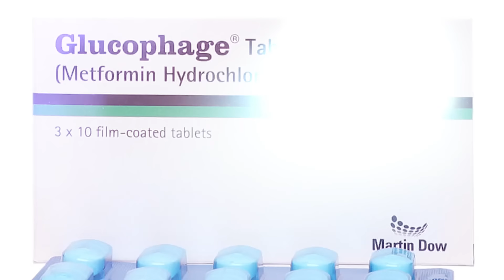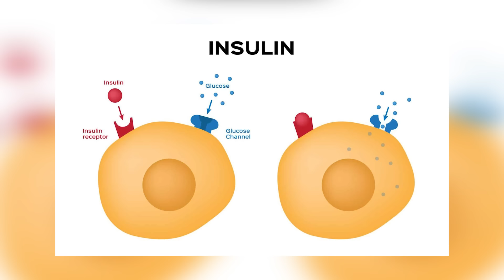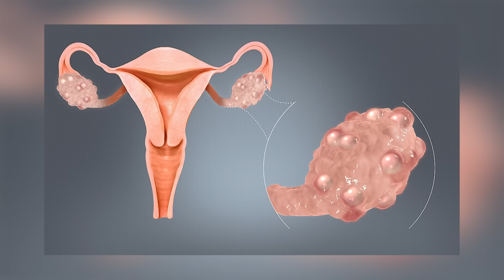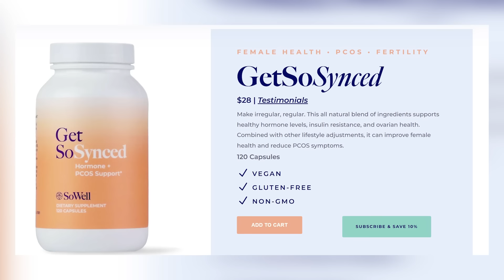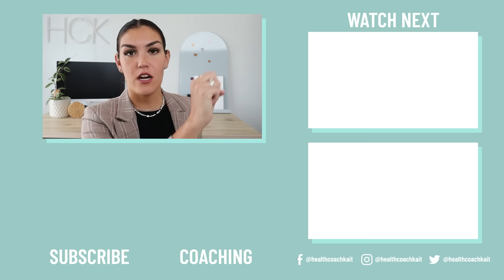The Best Alternatives to Metformin/Glucophage (Fewer Side Effects!)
Metformin (Glucophage) can help with insulin resistance and weight loss but they come with a lot of side effects... Here are the best natural alternatives that have been shown to be as effective but without the diarrhoea, nausea and fatigue that come with metformin. 𝗖𝗟𝗜𝗖𝗞 𝗧𝗢 𝗥𝗘𝗔𝗗 𝗠𝗢𝗥𝗘 ↓

𝘾𝙊𝘼𝘾𝙃𝙄𝙉𝙂
Insulin Resistance Masterclass + Meal Plan

𝙆𝘼𝙄𝙏 𝙍𝙀𝘾𝙊𝙈𝙈𝙀𝙉𝘿𝙎

0:00 Intro
2:12 How metformin works
3:23 Alternative 1: Berberine
4:23 Alternative 2: Inositol
5:23 Brands I recommend